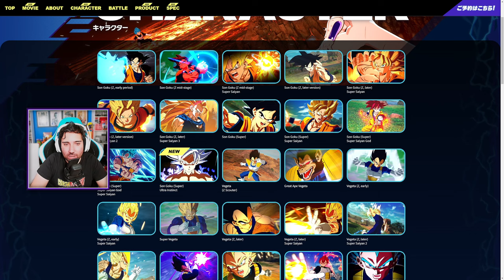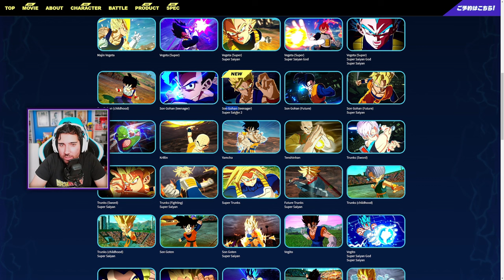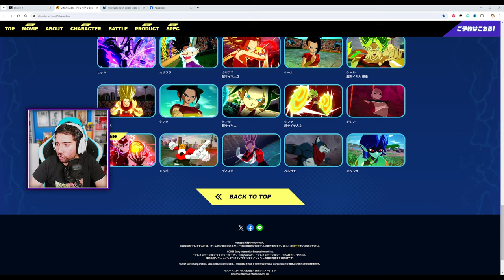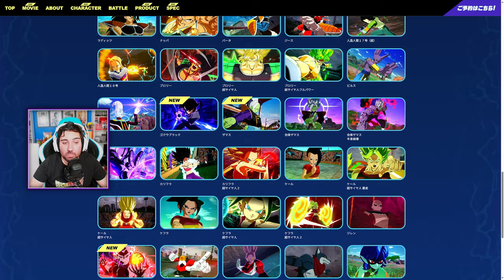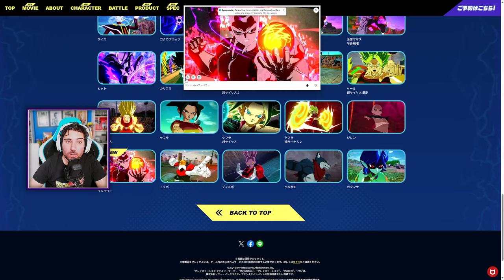¡Los Nuevos Personajes de DRAGON BALL: Sparking! Zero!